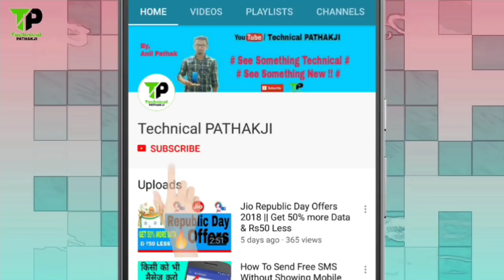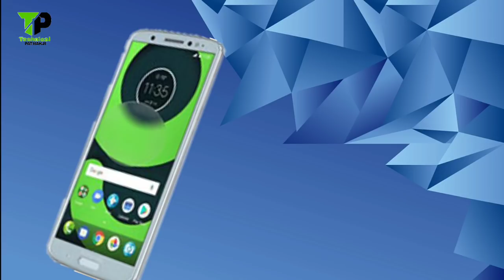Moto g6 & Moto g6 Plus || Specification,Price and Release Date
Namaskaar Dosto,
Coming Soon Moto G6 & Moto G6+ Mobile in india.
Dosto moto aap sb ke liye phir ek bhot hi accha mobile lane wala h next month tk G Series ke mobiles moto G6 and moto G6+.Dosto ye mobile two varients me aane wala hai 3GB RAM/32GB Storage and 4GB,6GB RAM/64GB Storage me.Moto G6 ka Price Rs15400/- and Moto G6+ ka Rs21000/- hai.To dosto umeed h aap ko video pasand Aayega.

About:Technical PATHAKJI is a YouTube Channel,where you will find technological videos and Tips & Triks in Hindi.